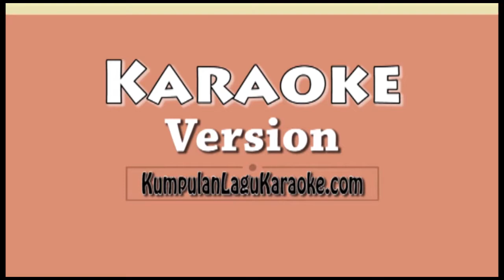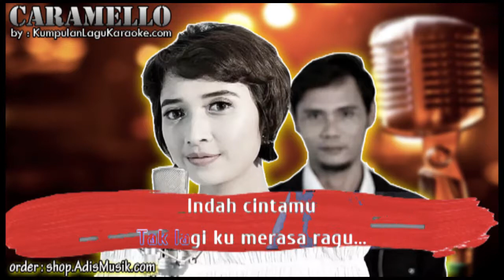BERHENTI DI KAMU - CARAMELLO Karaoke